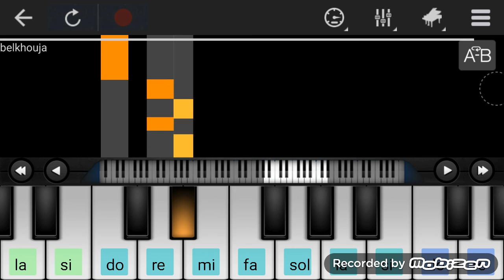WINNERS 2005- Blood brothers -Belkhouja -PIANO COVER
Piano Cover of Belkhouja by ely99
IGNOREZ TAGS
wydad 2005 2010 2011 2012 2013 widad wac w.a.c wydad athletic club winners chante music winners 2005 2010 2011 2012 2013 winners blood brothers chante new bambo
wadad 201 wydad 2011 wydad winners wydad 2012 wydad 2013 wydad winners tifo vs coupe d'arabe champions ligue cracage 100 % 100 gestes techniques but lys mouithys contre codm forza vol winzine lmyaghri nadir lhwassli rabeh yassine bounou youssef rabeh el amrani el alioui rabia houbri houbry khalid sekkat wac vs rca mourad lemsen berrabeh anderson koko fabrice ondama nguéssi lyss mouthis yassine lekhal lemnasfi omar najdi elhouassi wydad vs raja vs mat vs ock raja 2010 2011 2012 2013 raja chouha RAJA MUSIC CHANTE 2012 rca green boys chouha tifo metwali chouha salhi bourezouk oulhaj hlala boys MAT OCK FAR CODM WAC RCA OCS RBM JSM FUS 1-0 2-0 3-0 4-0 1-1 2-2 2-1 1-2 maroc vs algerie can 2012 taarabt QPR chammakh el hamdaoui kharja hadji al kawtari bergdich adil hermach boussoufa bouzebal 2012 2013 bouzi press hespress wydad 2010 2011 WAC Wydad l ouma chante wydad 2011 winners tifo 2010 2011 ultras maroc 2011 greators 2011 tifo wydad wydad gestes techniques derby 109 derby 110 geste vs raja 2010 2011 wac vs rca 1-1 winners blood brothers wydad elbotola 2011 wydad champions lique afriquain 2011 vs Cano pilars Adona stars Mazimby congo vs Wydad 2011lmyaghri 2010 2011 Fegrouche Rabe7 benkoujan alioui Sekkat Lmessen khali9i wydad lmenkari said fetta7 2011 l wydad kabouss lmssassi zidoune ait l3arif vs raja 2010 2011 berrabeh Talhaoui skouma 2011 gestes Ajdou 2011 mouhcine yajour buts 2011 Alaoui 2011 buts fabrice ondama wydad 2011 wydad coupe d'afrique fakhr dine rajhi WAC RCA DHJ MAS ASFAR KACM OCK MAT OCS WAF 2011 ULTRAS WINNERS VS GREEN BOYS 7LLALLA BOYS DERB SULTAN TIFO DERBY 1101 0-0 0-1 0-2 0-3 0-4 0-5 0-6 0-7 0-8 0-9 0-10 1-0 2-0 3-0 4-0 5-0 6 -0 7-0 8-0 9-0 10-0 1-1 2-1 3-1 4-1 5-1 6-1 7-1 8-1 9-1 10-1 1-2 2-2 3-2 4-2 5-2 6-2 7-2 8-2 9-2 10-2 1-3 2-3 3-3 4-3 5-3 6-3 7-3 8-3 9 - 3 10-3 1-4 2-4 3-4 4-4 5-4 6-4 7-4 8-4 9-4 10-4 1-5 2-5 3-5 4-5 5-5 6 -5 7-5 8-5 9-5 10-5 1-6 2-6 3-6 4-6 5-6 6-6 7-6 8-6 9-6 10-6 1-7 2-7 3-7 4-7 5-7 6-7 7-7 tifo raja derby 2011 raja vs assik mimoza evoarienJSM VS WAC 2011 vs PSG metwali raja 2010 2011 soufyane l aloudi 2011 raja vs MATwydad widad wac winners chante music tifo greators 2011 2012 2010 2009 raja rca green boys chante chouha 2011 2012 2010 nabil elkhattabi forza wac vol 5 6 7 Rabeh - Rami- lamranni - Khaliki - el kadioui wydad - y lekhal lkhal - moaoui y.Elhouassi- senhaji raja metoualicentre RCA d'afrique - maroc 0 - 0 wydad vs ahly egypte wac vs ahly bande d'annoce بوزبال مول الكاسكيطة 2013 الوداد الرجاء wac vs rsb 0 - 1 tifo winners black moussiba rca - waf 1-0 raja vs waf but mouhcine yajour Real Madrid vs Barcelona 26/02/2013 fc barcelonna vs real madrid 3-1 raja vs ocs 1 - 2 kachani chadli maroc vs tanzani 3-1 tanzanie maroc 3-1 dhj vs wac 1-1 but najdi dhj - wac 1 - 1 الدفاع الجديدي الوداد
cristiano ronaldo vs fcb goal 2 1 3-1 الوداد الرياضي nabil khattabi rca 3 - 0 codm buts anderson rca vs far 1- 1 raja tifo vs far but kadioui but bourazouk wac vs kac 1-2 الوداد النادي القنيطري
Liga muculmana 2-0 WAC LDMM 2-0 WAC RAJA vs MAS 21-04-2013wydad vs raja derby 114 wydad 1-1 raja wac vs raja 1-1 wac vs rca 1-1 الوداد ضد الرجاء الديربي 114 11-1
anderson olympique marseille bobley anderson trensfert
wac vs dhj 2-1 wydad vs dhj 2 1 mortada fall wydad hosni wydad tifo winners vs dhj tifo winners 2015 OM Ocs vs wac 0 2 wydad vs safi 0 2 but berrabeh wydad basket zeljko, winners basket 2013, akram degage akram go out أكرم إرحل